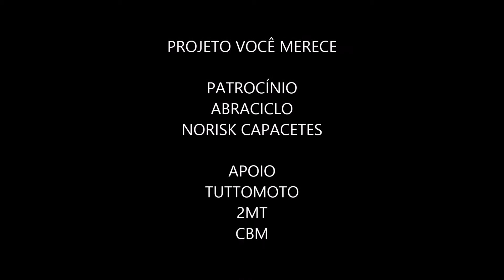DE MOTO DE BOA! PROJETO VOCÊ MERECE 2017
O jornalista Celso Miranda segue com o Projeto Você Merece, reconhecido pela Câmara de São Paulo com o troféu Marco da Paz de 2016. Em sua nova fase com apoio da Abraciclo, o jornalista saiu às ruas no dia 29 de abril e encontrou  ELIAS DOS SANTOS nos dando um exemplo de bom uso da motocicleta.